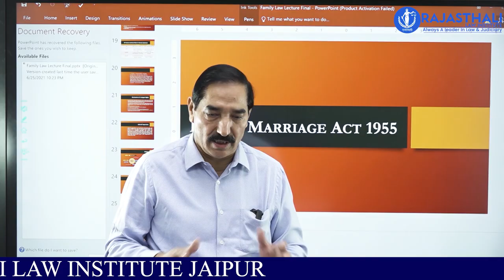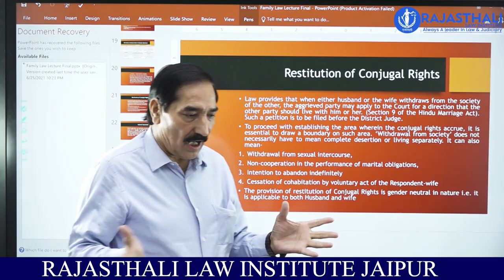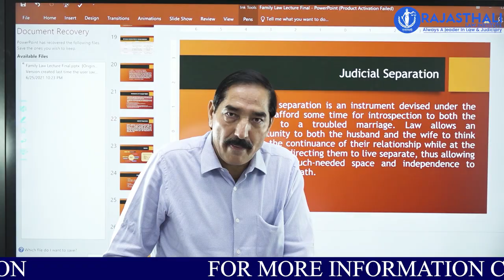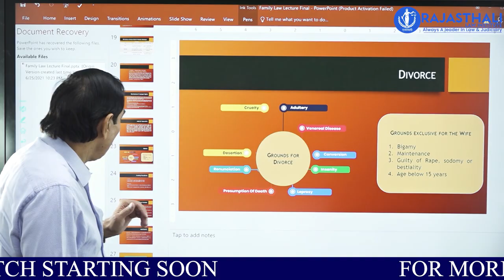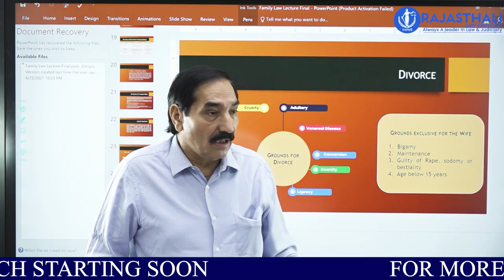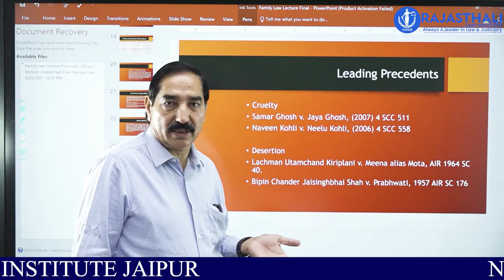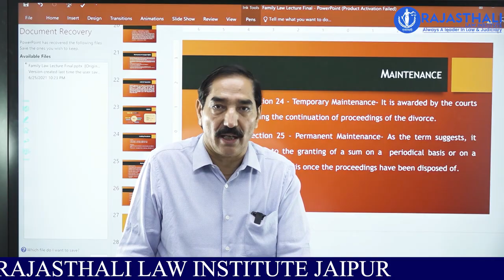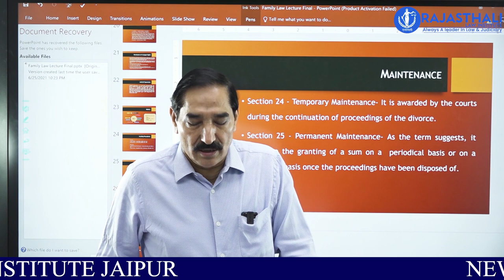Hindu Marriage Act | Judiciary and Law Exams | Former District Judge P.S.tomar for ADJ Exam 2024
The Hindu Marriage Act of 1955 governs marriage among Hindus in India, providing a legal framework for marriage and related matters. Here is a concise summary of its main provisions:

Title and Scope: The Act, effective from 1955, applies to Hindus, including Buddhists, Jains, and Sikhs, and is enforceable across India, excluding Jammu and Kashmir.

Eligibility for Marriage: To marry under this Act, both parties must be Hindus, be of legal age (21 for men and 18 for women), not have a living spouse, and not be within prohibited degrees of relationship.

Marriage Ceremonies: The Act requires that Hindu marriages be solemnized according to Hindu customs, with the performance of the Saptapadi (seven steps around the sacred fire) being a crucial part.

Registration: Marriage registration is optional but encouraged for legal validation and record-keeping.

Restitution of Conjugal Rights: Either spouse can seek a court order to restore marital relations if one has withdrawn from society without justification.

Judicial Separation and Divorce: Grounds for judicial separation include cruelty, adultery, and desertion. The Act allows divorce on similar grounds, with provisions for divorce by mutual consent.

Maintenance and Alimony: Post-divorce, provisions are made for the maintenance of the spouse and children.

Child Custody: The Act addresses the custody and welfare of children, ensuring their proper care and education.

This summary highlights the key aspects of the Hindu Marriage Act, focusing on eligibility, ceremonial requirements, and legal remedies related to marriage.

148+RJS, 89+APO, 46+JLO 19+ DISTRICT JUDGE CADRE